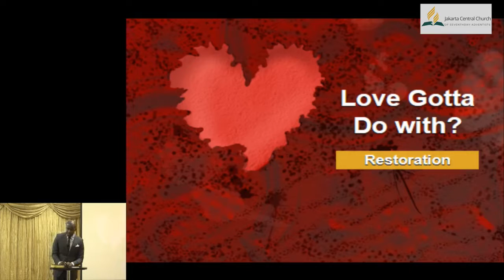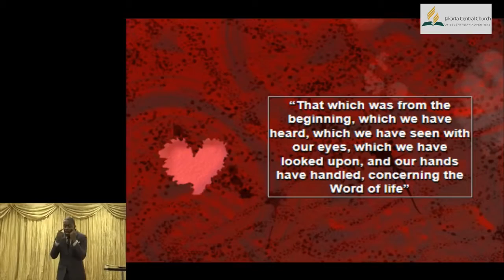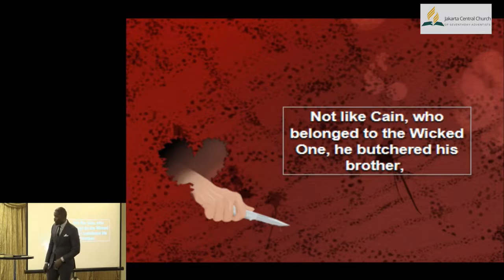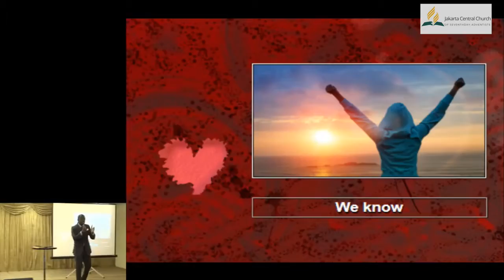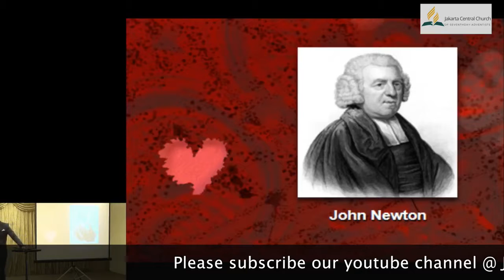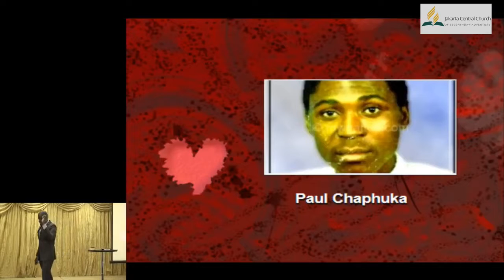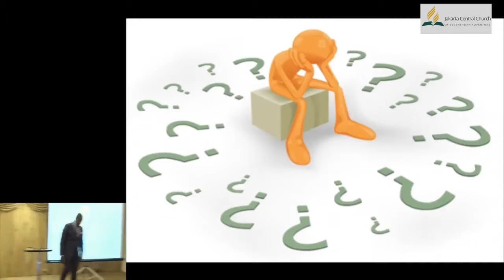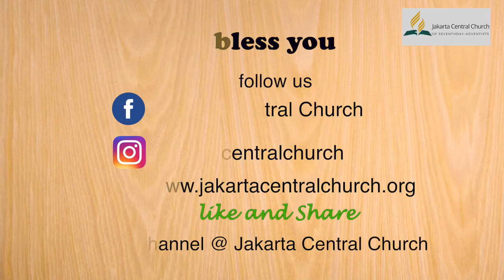What's love gotta do with it. "The signature of salvation" Feb 24 2018 by Pst Henry Tembo